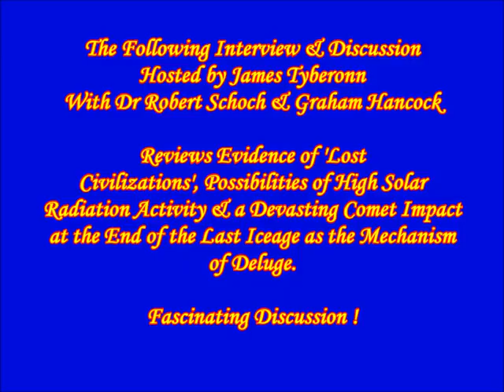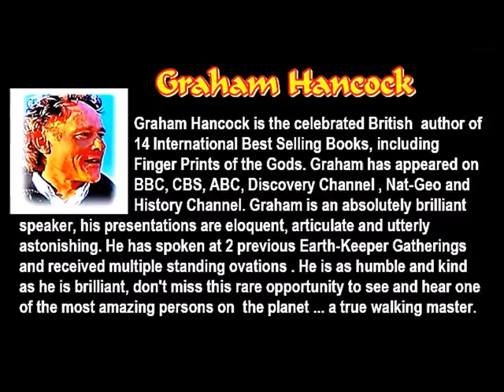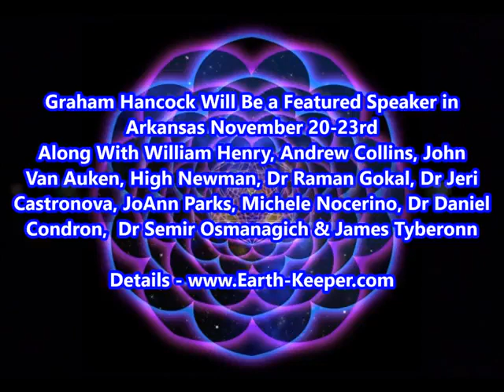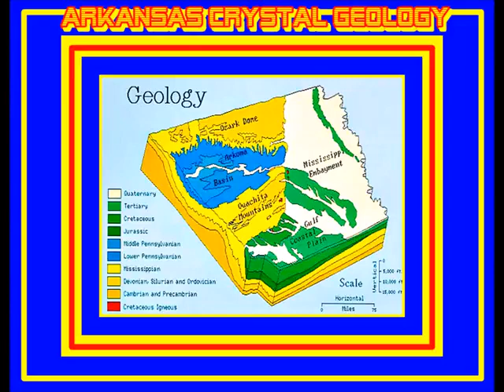Graham Hancock 2018 SOLAR RADIATION, COMETS & LOST CIVILIZATIONS ! Dr Robert Schoch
Graham Hancock 2018 and his thoughts on lost civilizations.